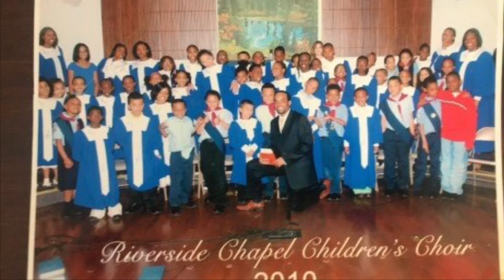RHS Children’s Choir Reunion 9/15/19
RHS Children’s Choir Reunion